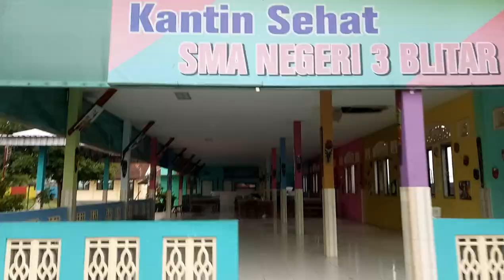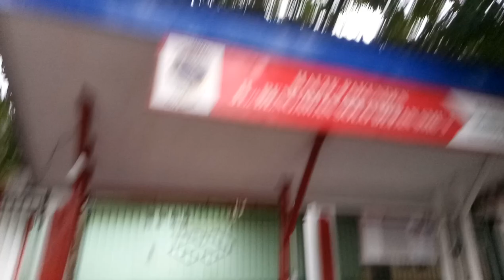L - SMA N 3 / SMAGA / SMA NEGERI 3 KOTA BLITAR #2 of 2 siang hari 2019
L - SMA N 3 KOTA BLITAR #2 of 2 siang hari 2019 edit gears:

-OPPO A39
RAM 3GB
Storage 32GB
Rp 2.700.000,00